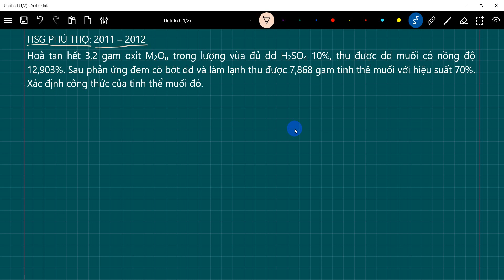HSG 9 PHÚ THỌ | Hoà tan hết 3,2 gam oxit M2On trong lượng vừa đủ dd H2SO4 10%, thu được dd muối có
HSG PHÚ THỌ: 2011 – 2012
Hoà tan hết 3,2 gam oxit M2On trong lượng vừa đủ dd H2SO4 10%, thu được dd muối có nồng độ 12,903%. Sau phản ứng đem cô bớt dd và làm lạnh thu được 7,868 gam tinh thể muối với hiệu suất 70%. Xác định công thức của tinh thể muối đó.